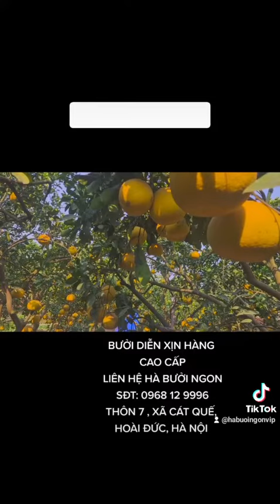BƯỞI DIỄN XỊN HÀNG CAO CẤP: 0968 12 9996